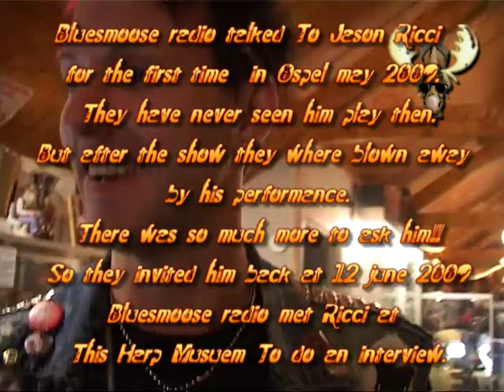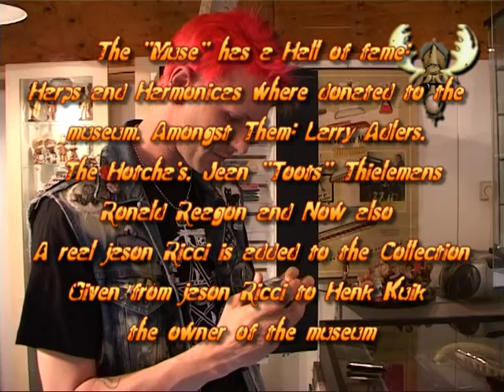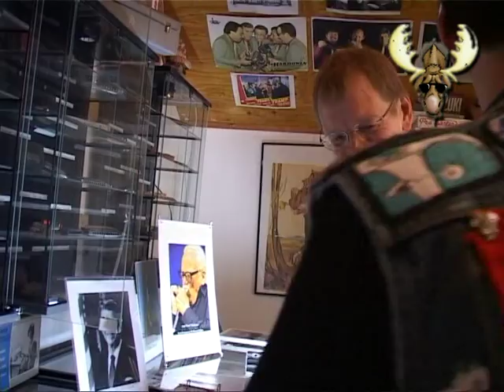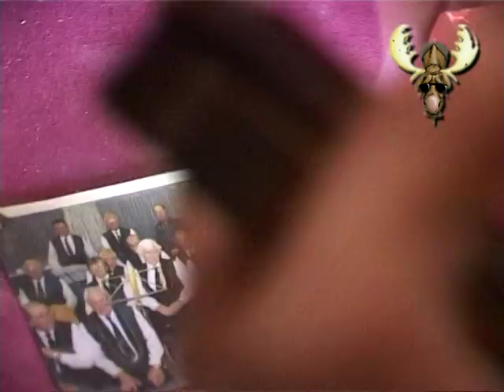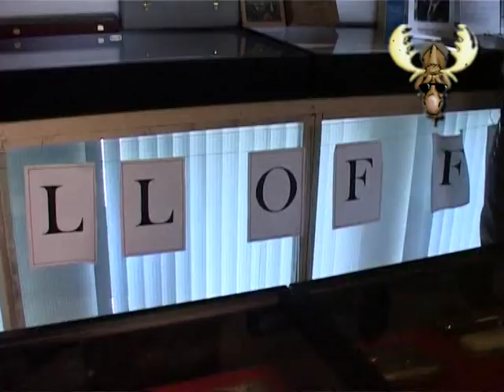Jason Ricci at a Harmonica Museum the Muse (NL) :part 1: A KId in a candy store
Bluesmoose meets Jason Ricci @ Accordionmuseum The Muse in Malden (NL) 12 june 2009. It is 3 part special. Part 1: Jason is a Kid in a Candystore.
Het donates a harp to the Museum.
Part 2 The interview with Big Moose, Part 3 Interview with Ben Bouman.